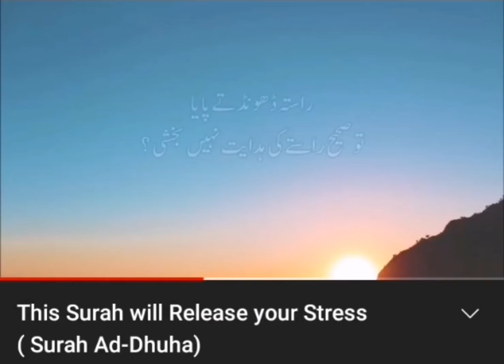preshani ki halt mein khuskhabri suna deny wali surt#must watch till the end ❤👍🏻